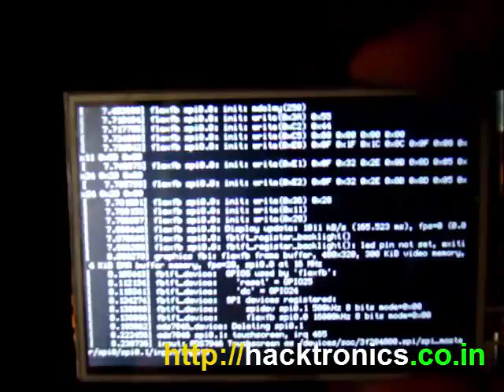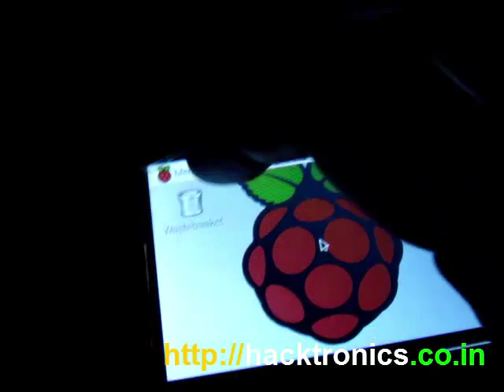Raspberry Pi 2 LCD Demo